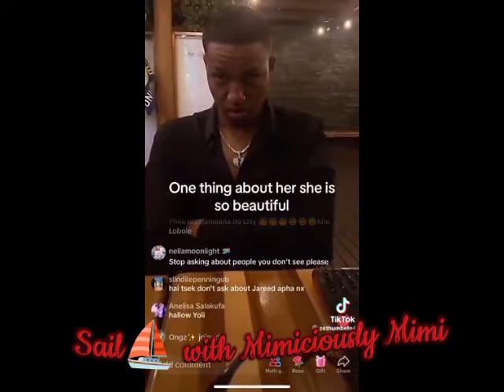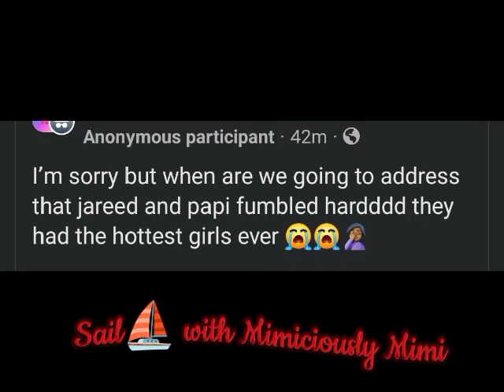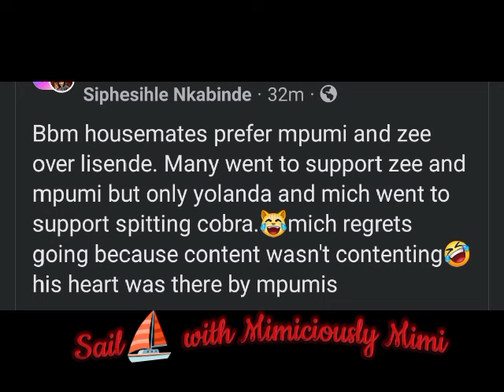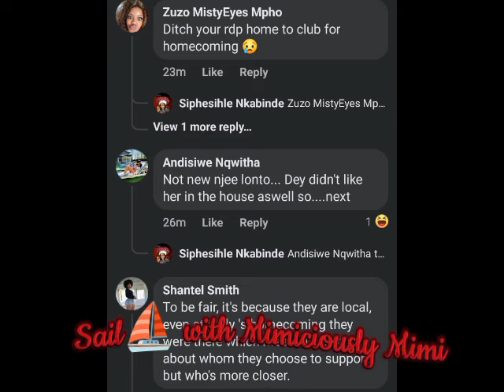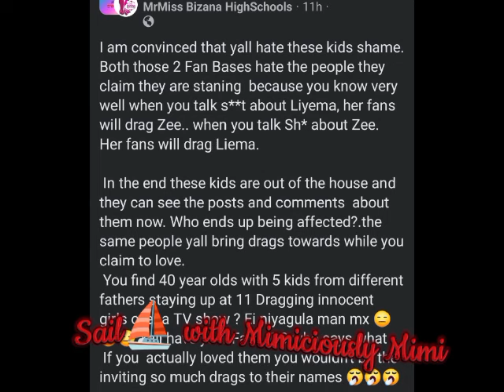NETIZENS ARGUE OVER LIEMA &MPUMI/MAKEHKEH & BRAVO B MOVEMENT/MICH & YOLANDA/HOUSEMATES RANKED ON GIG